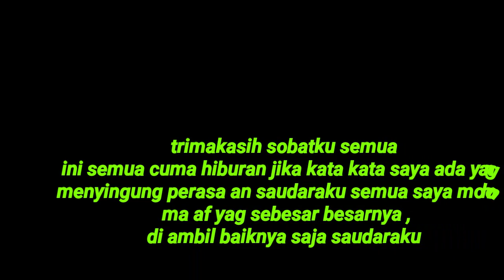Penjelasan tentang sabar iklas sukur nrimo